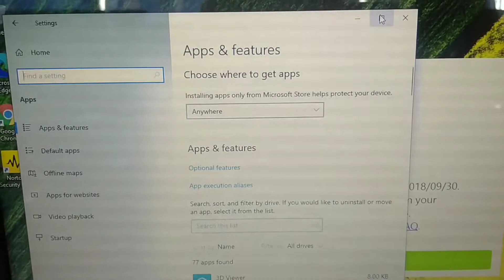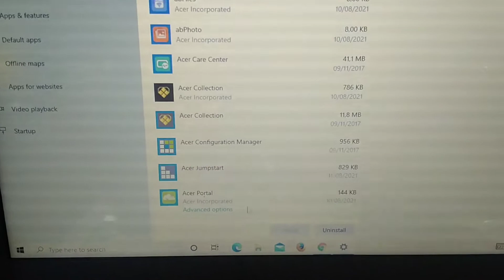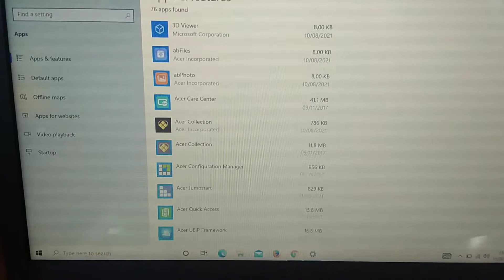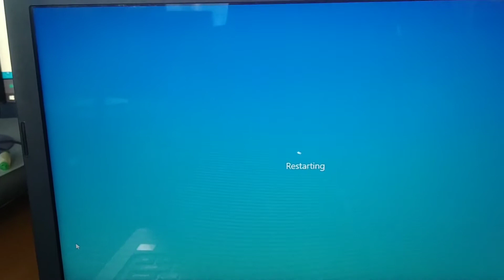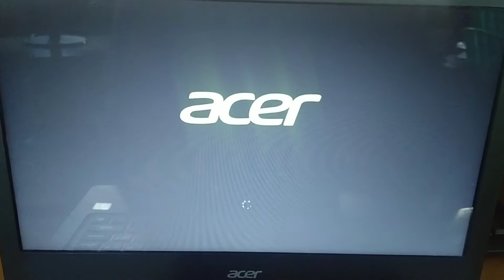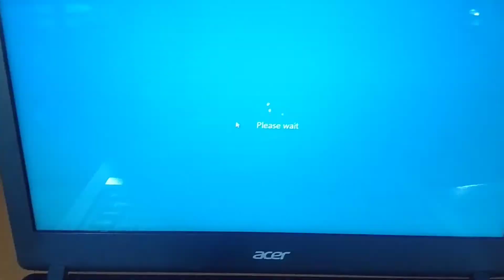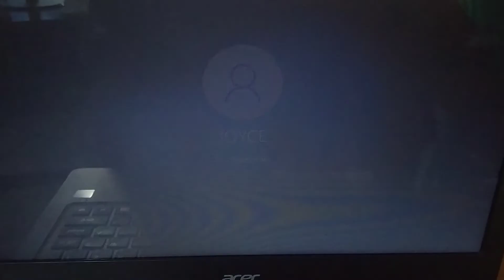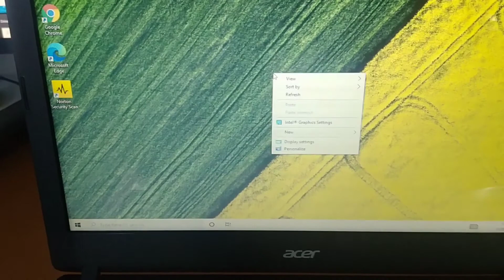How to remove End o Service Notification in acer / Tutorial